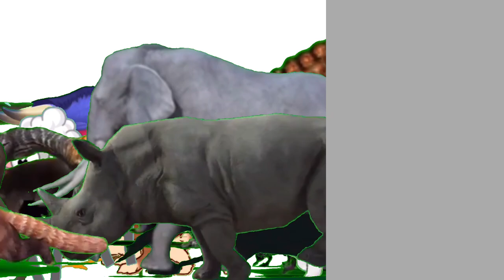Rintoo Causes A MASSIVE Stampede With A Gun